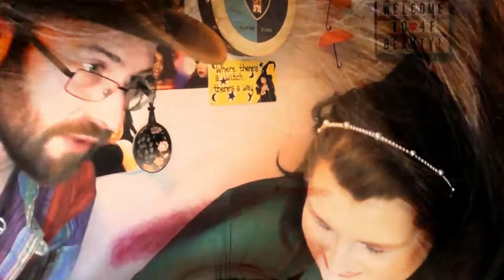Crystals of the Zodiac | Pisces | ASMR Makeup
This is the third episode of the crystals of the zodiac, this time for Pisces.  As with the previous two signs I'll be doing three more Zodiac linked films for Pisces before moving on to the remaining signs. So to find out more, you'll just have to keep watching!

4F Beauty is aimed at ALL skill levels, from beginners to expert, so my films are longer as I take time to explain each stage. Please feel free to speed the film up if you are at a more expert level.